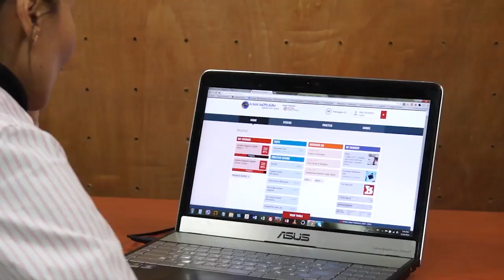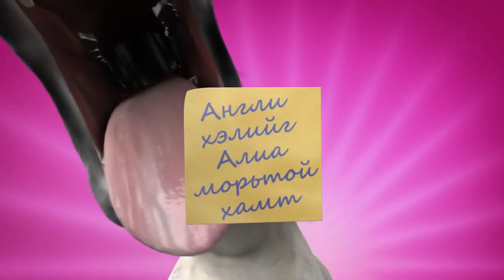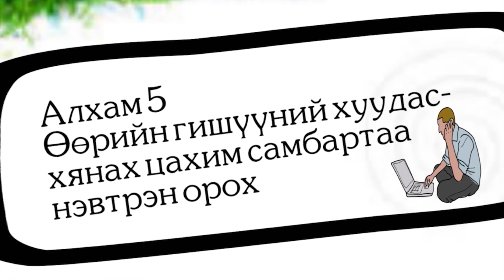Гарааны Бизнес: Дуучин Номинжин S1 Ep35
Гарааны Бизнес TV Show Episode #35

Oko from Startup Mongolia interviews Singer and entrepreneur Nominjin. Nominjin is a Mongolian rhythm and blues singer and song-writer. She also the cofounder and owner of Luna Blanca, a vegetarian restaurant in Ulaanbaatar, Mongolia.

Her latest venture is online English Language school. Сурч боловсрох шинэлэг бөгөөд шилдэг шийдэл

Энэ удаагийн зочин Номинжин — Монгол улсын эмэгтэй поп, R&B дуучин, жүжигчин. Тэрээр ѳѳрийн түүх болон хувийн бизнесийн тухай ярьж байна.

"Гарааны бизнес" нэвтрүүлэг нь бизнесийн гараагаа эхэлж буй хувь хүмүүс тэр дундаа энтрепренер гэх хүмүүст зориулсан чөлөөт ярилцлагийн нэвтрүүлэг юм. Дугаар бүрээрээ бид бизнесийн салбарын сүүлийн үеийн мэдээ мэдээлэл, заавал мэдэх ёстой нэр томьёо мөн өөрийн гарааны бизнесийн тухай ярилцах онцгой зочдыг урьж байх болно. Зочид өөрсдийн бизнесийнхээ алдаа оноо, амжилтын нууц, эрсдэл, хүндрэлийн тухай ярилцана. Хэрэв манай нэвтрүүлэгт орох боломжтой зочдыг та мэдэх бол бидэнд хандаарай.
утас :88114905

Хөтөлбөрийг С1 телевиз болон Бизнес радио 98.9-өөр даваа гараг болгоны 18:00 цагаас хүлээн аваарай

You can catch Startup Show every Monday at 18:00 on Business Radio 98.9 and C1 Television every Monday at 18:00.